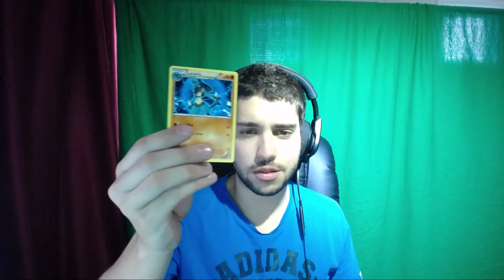Gotta Get Em All Ep 39